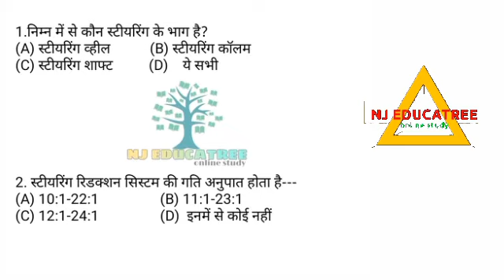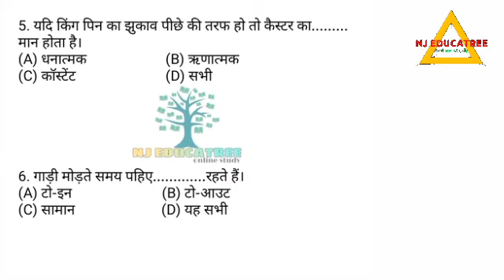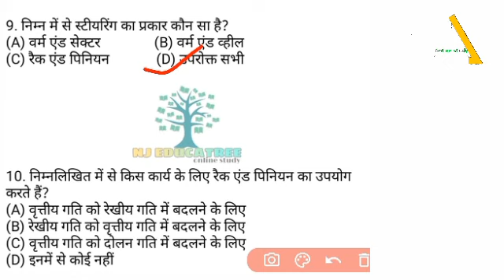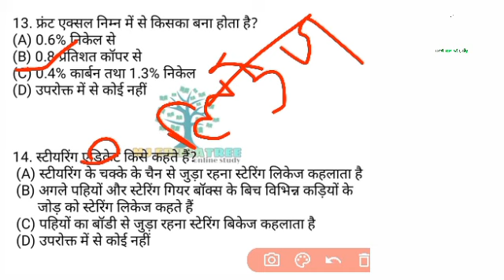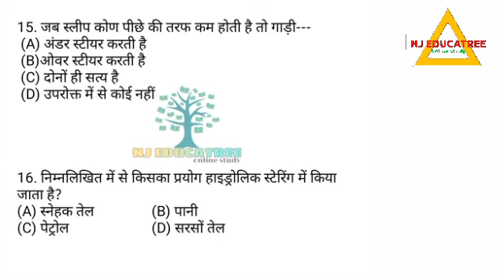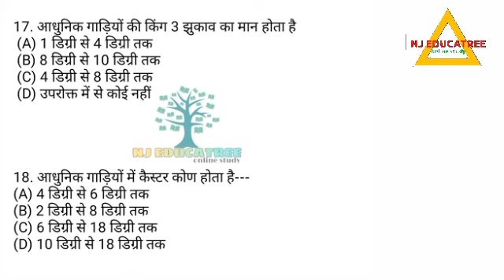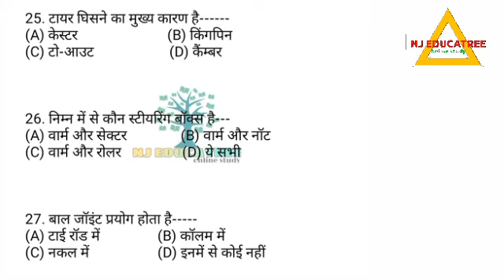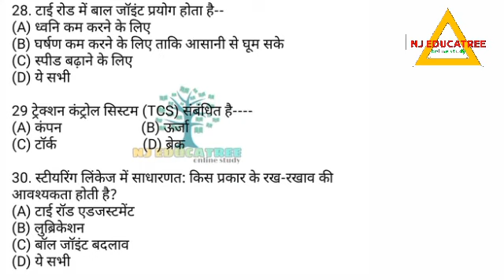STEERING SYSTEM AND FRONT AXLE । STEERING SYSTEM । FRONT AXLE । NCL । HEMM OPERATOR'S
Hello,

in this Video- इस वीडियो में हम NCL HEMM OPERATOR के official syllabus के आधार पर पेट्रोल और डीजल इंजन के बारे में पढ़ेंगे।

(Elementary knowledge of petrol and diesel engine & more)

hemm operator elementary knowledge of petrol and diesel engine,
ncl hemm operator elementary knowledge of petrol and diesel engine,
ncl hemm operator full course,
ncl hemm operator online class,
northern coalfields limited ncl singrauli,
northern coalfields limited hemm operator online class,
ncl hemm operator petrol and diesel engine,
automobile suspension system, ncl hemm operator suspension system, hemm operator suspension system, dependent suspension system, independent suspension system,